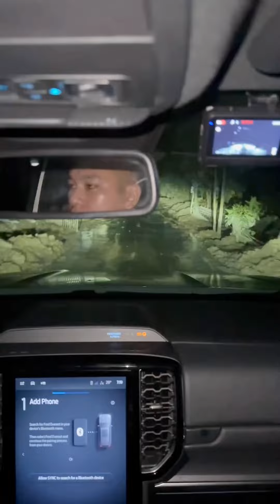VỢ CHỒNG PHÚ LÊ THÚY KIỀU - ĐÊM HÔM CỨU TRỢ LỤT BÃO TẠI LÀO CAI